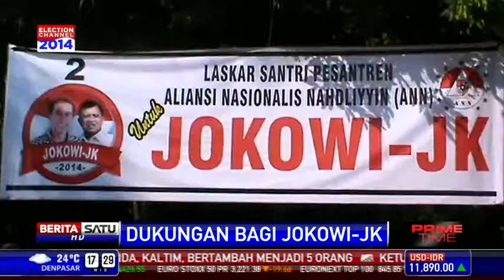Laskar Santri Majalengka Dukung Jokowi JK